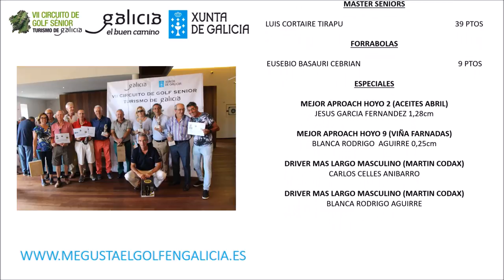3º PRUEBA 5 SEP 2017 GOLF ZUASTI VII TORNEO SENIOR TURISMO DE GALICIA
3º PRUEBA 5 DE SEPTIEMBRE 2017 NAVARRA , SEÑORÍO DE ZUASTI, VII TORNEO SENIOR TURISMO DE GALICIA , con ENRIQUE PEREZ ETCHEVERRIA, Responsable Turismo de Golf, Turismo de Galicia. Xunta de Galicia,  JAVIER DE LA CERDA y MANUEL ALEGRE , organizadores del VII Torneo Senior Turismo de Galicia miembroS de la UTE  GALICIA MÁS QUE GOLF y Mariano Puerta.
La  3º prueba ha sido la de Señorio de Zuasti en Navarra con 93 JUGADORES, DIA ESPLENDIDO PARA JUGAR AL GOLF CON UN SOL RADIANTE Y EL CAMPO EN PERFECTAS CONDICIONES.
Habra  una final y una final paralela en el Balneario de Mondariz, Pontevedra, los dias 15, 16 y 17 de Octubre
Nos vemos en Basozabal, País Vasco, 7 de Septiembre
VII CIRCUITO SENIOR TURISMO DE GALICIA SEÑORÍO DE ZUASTI

SCRATCH

1º CARLOS CELLES ANIBARRO   30 PTOS
 2º MIGUEL ANGEL SOLA  ELIZALDE  29 “

HANDICAP

1º PASCAL BERNAGAUG PLANES  42 PTOS
2º PEDRO VERA BRACO    41  “

DAMAS HANDICAP

Mª BLANCA RODRIGO AGUIRRE  39 PTOS

MASTER SENIORS

LUIS CORTAIRE TIRAPU    39 PTOS

FORRABOLAS

EUSEBIO BASAURI CEBRIAN    9 PTOS

ESPECIALES

MEJOR APROACH HOYO 2 (ACEITES ABRIL)
JESUS GARCIA FERNANDEZ 1,28cm

MEJOR APROACH HOYO 9 (VIÑA FARNADAS)
BLANCA RODRIGO  AGUIRRE 0,25cm

DRIVER MAS LARGO MASCULINO (MARTIN CODAX)
CARLOS CELLES ANIBARRO

BLANCA RODRIGO AGUIRRE
3º prueba del VII Circuito de Golf Sénior Turismo de Galicia.